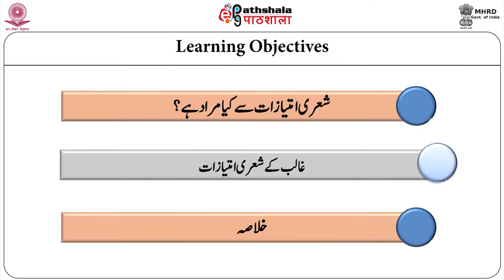GALIB 13 NOV